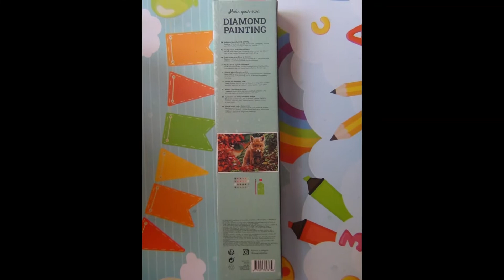(Terminé) Surprise pour mes 300 Abonnés !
Aujourd'hui je vous partage une vidéo pour vous remercier ! Un énorme merci pour être 300 abonnés ! Pour cela je vous fais une petite surprise ! J'espère que ca vous plaira ! Je vous laisse regarder pour en savoir plus ! A bientôt pour une nouvelle vidéo ! Et bonne chance a tous !